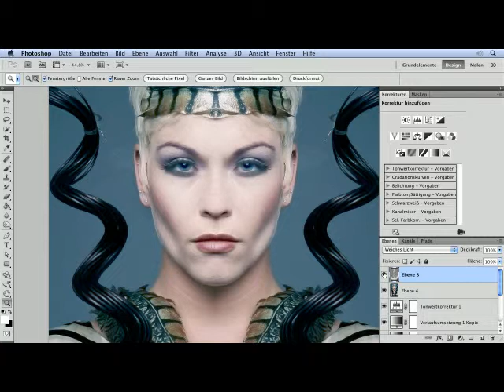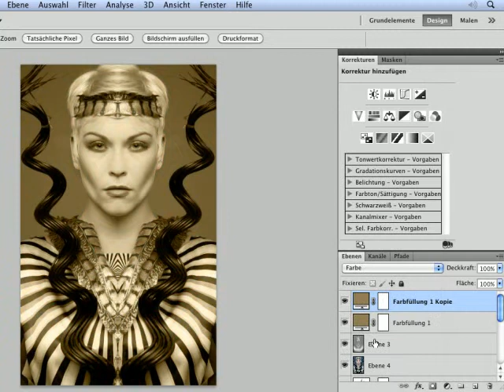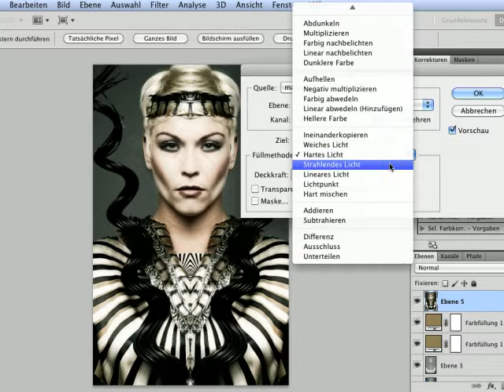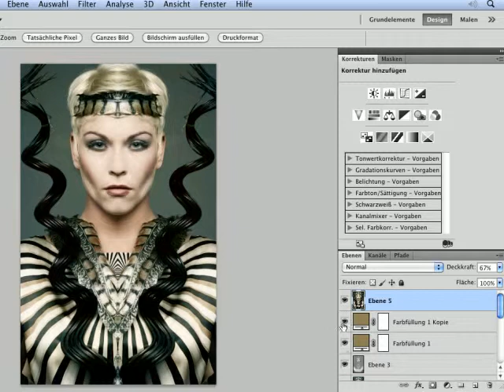Farbstimmung und Kontraste - Episode 217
Durch Farbfüllungen können Sie einen neuen Farblook generieren, den Kontrast steigern Sie anschließend durch Bildberechnung. Sehen Sie selbst.